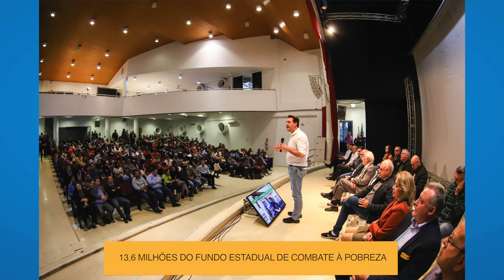16 mil famílias já foram beneficiadas no Paraná com o programa de regularização fundiária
Gestão Pública: Além de dar continuidade ao Casa Fácil Paraná, programa de construção de moradias, o Governo do Estado vai ampliar os projetos de documentação de imóveis em situação irregular. As ações fazem parte do programa Escritura na Mão, que envolvem a regularização de aproximadamente 16,2 mil casas em 48 municípios paranaenses.